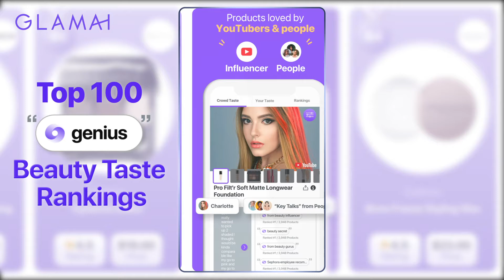Best eye makeup products that are pure genius | Glamai Top 100 Rankings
You don't need to be a genius to see how genius these products are! 🧬🦠🧫🧪🧠
Seriously, try out these products to witness the pure genius quality of them! ❤️
Check out the gest genius eye makeup products from Sephora!
There's a fine line between genius and insanity, but all we can say is that it's insane how genius these products are! ✏️🧮📖👀